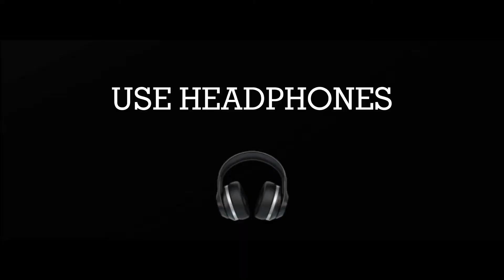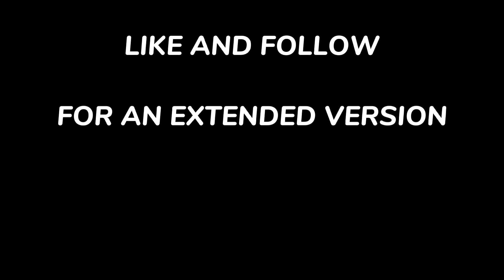OSMAN BEY CINEMATIC 2.0|OSMAN BEY ANTHEM|HD/1080p (collabwithferoze)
[SELAM]
[HELLO]
[GREETINGS]
*ABOUT VIDEO*

•This is The part 2 of the cinematic on Osman Bey

•Its a Short Story of Osman bey

•HD/1080p 📸

•Headphones Recommended 🎧
                           *CREDITS*

•These Clips are taken from The famous webseries/Tv series “DRILLIS ERTUGRUL” and “KURULUS OSMAN” from “ATV” and “TRT1”

•Song is “OSMAN BEY MÄRSI" taken from kurulus osman official channel “CVRTOON"

•This video is also uploaded on our Instagram channel “IGTV”

°Note: For the time being we just have instagram and YouTube but inshallah soon we will start other plat forms aswell.

                  ✓ :ᴛᴜʀᴋᴜɴ ᴀᴛᴇꜱ